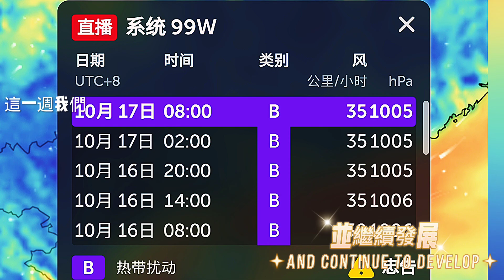最新消息 第16號颱風三巴 將在12小時內形成?台灣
10月17號99W果然了得，真的成為熱帶性低氣壓TD18，他有很高的機會在未來12小時內發展成爲今年第16號台風三巴，因正處於一個有利的發展環境，具有強勁的極地外流高空，低到中等的風切變和溫暖的海面溫度。正緩慢以時速 8 公里朝西北方向移動中，中心位置在北緯 15.7 度，東經 110.0 度，中心氣壓1000百帕，將於未來1至2天向西北偏北移動並繼續發展。地面風速約爲每小時30-35公里，別怕，並不會影響到台灣，海南廣西跟越南是會有影響的。